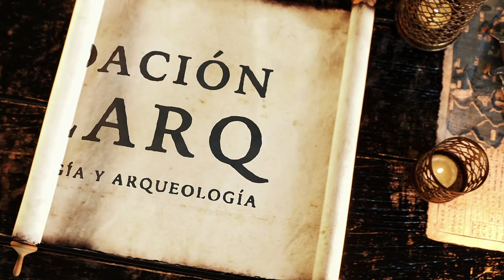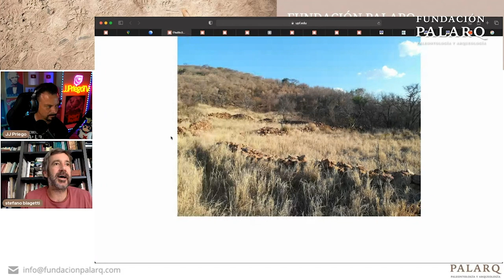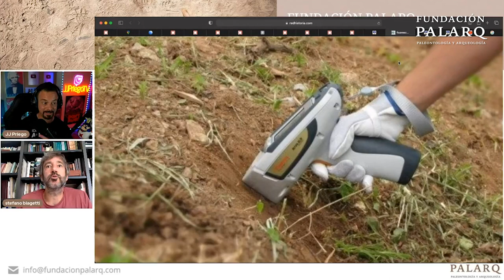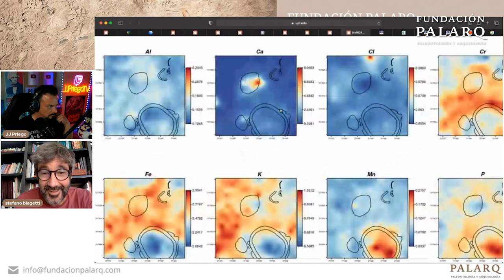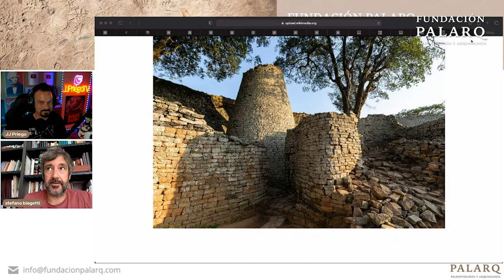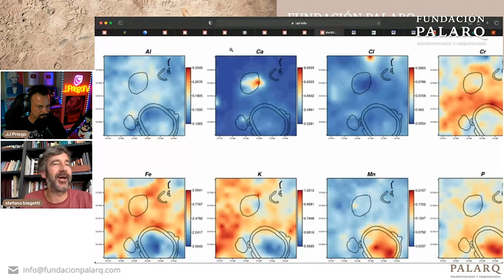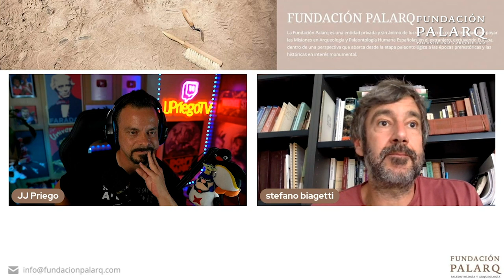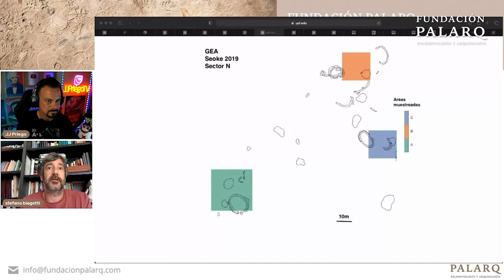Rayos X para estudiar las trazas químicas de la edad del Hierro de Botsuana | Stefano Biagetti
Hoy charlaremos con el Dr. Stefano Biagetti de su investigación del estudio de la adaptación de las sociedades humanas a las tierras secas de África en los últimos diez mil años, utilizando un enfoque transdisciplinario que incluye técnicas innovadoras y no destructivas.

El proyecto se llama Geo-EtnoArqueología y el uso del espacio" (GEA). El proyecto utiliza un analizador portátil de fluorescencia de rayos X para estudiar las trazas químicas generadas por la ocupación humana presentes en el suelo en yacimientos de la edad del Hierro de Botsuana, en África Austral. El investigador explica que "el próximo año esperamos continuar con el trabajo de campo y obtener muestras de nuevas áreas del yacimiento".

La cultura de "Zimbabue" incluye varias entidades culturales que se desarrollaron en el sur de África desde finales del primer milenio después de Cristo hasta los tiempos modernos.

Durante este período, una red de sociedades ubicadas entre Sudáfrica, Botsuana, Mozambique y Zimbabue se organizó en estados y ciudades, mostrando diferentes formas de jerarquía y control político sobre grandes territorios.

Famosa por sus capitales (ciudades) construidas con piedra seca (asentamientos amurallados de piedra, stone walled sites, en inglés), la cultura de Zimbabue representa uno de los desarrollos culturales africanos más emblemáticos.

Los asentamientos amurallados de piedra son la característica más reconocible de estas organizaciones políticas y representan el elemento arqueológico más evidente en la región. Estos yacimientos se caracterizan por una arquitectura monumental y ocupaciones humanas muy cortas en el tiempo (por ejemplo, una o dos generaciones).